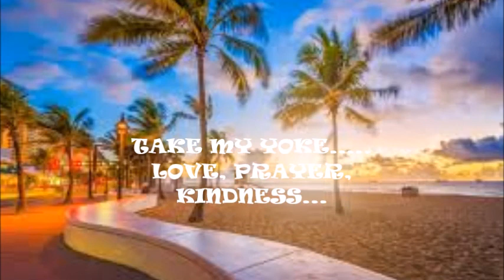RELAXING WITH JESUS